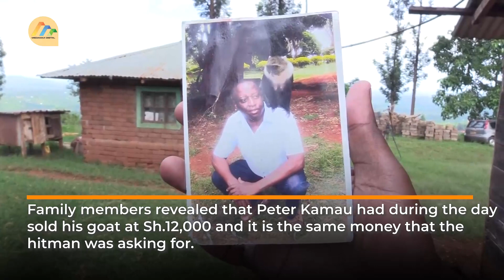60-year-old man murdered with an axe by a hitman who had come to steal.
60-year-old man murdered with an axe by a hitman who had come to steal.